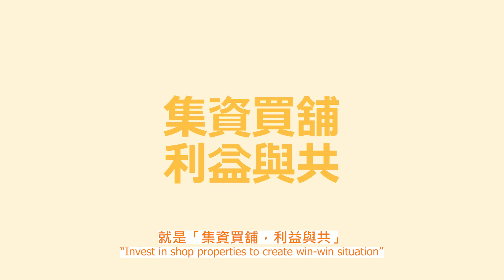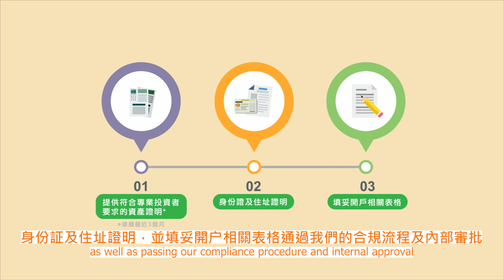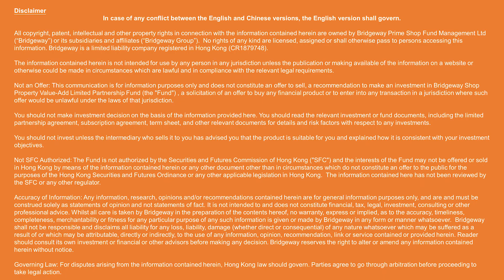商舖基金如何運作？【盛滙商舖基金】6月集資講座，最後一場！6月23日星期五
《最後一季特惠價收費，第三季起調整收費》

雖然香港過去幾年面臨巨大挑戰，2019年後社運、肺炎、俄烏戰事、美國瘋狂加息，期間我們旗艦《盛滙商舖增值基金》迎難而上，已買入及賣出131間香港街舖，全港最多，買賣涉資逾港幣22億。旗艦基金2019年8月推出以來，雖然「生不逢時」，直至2023年3月31日，基金累積淨回報（已扣除管理費及稅項）也有 +20.35%。相信跑贏許多坊間同期投資。

我們如何做到？你如何參與這轉角市，迎風而上？ 可參加我們《盛滙商舖增值基金》2023年第二季集資會（最後一場）。萬事起頭難，隨著香港全面復常，未來數年應會更容易行！最後一季基金特惠收費。

日期：6月23日 （五）（最後一場）
地點：香港中環新世界大廈一座1502-3室
時間：下午1時至2時半
對象：按證券及期貨條例定義之專業投資者，需持有八百萬港元以上流動資產(非物業)之人士